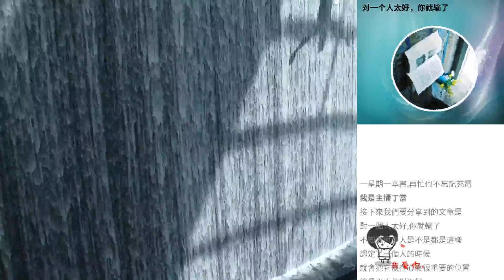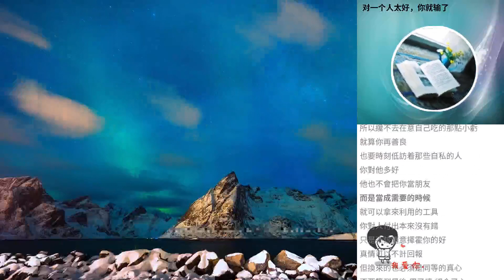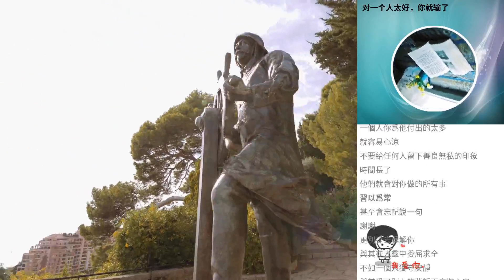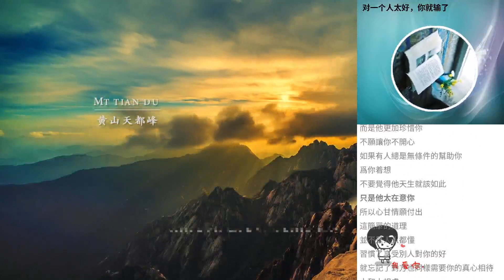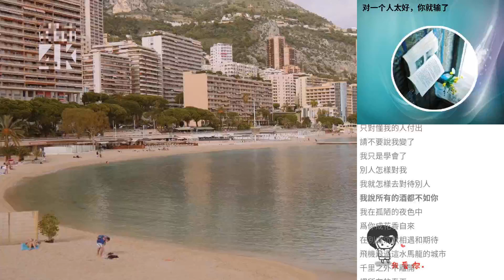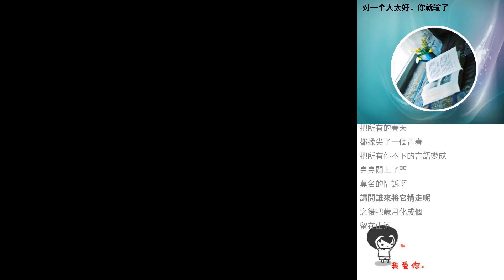對一個人太好，你就輸了